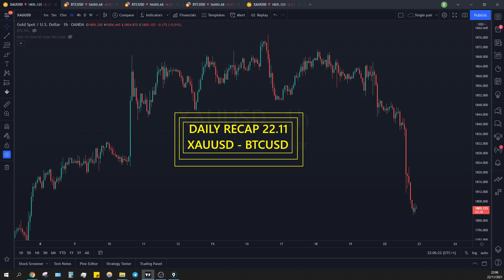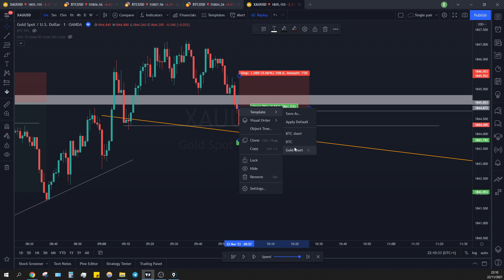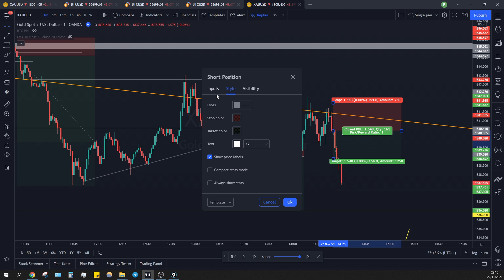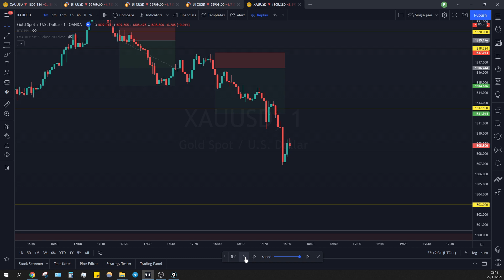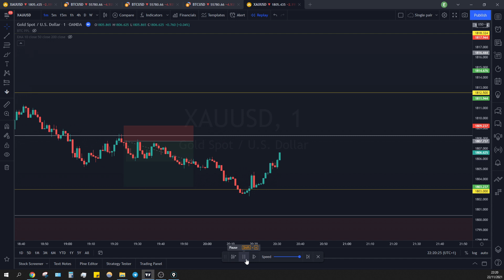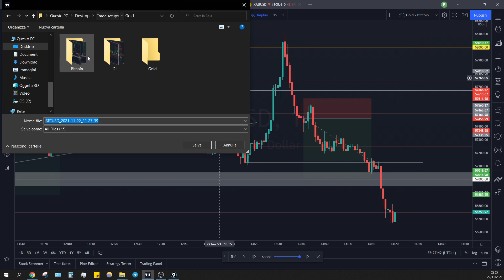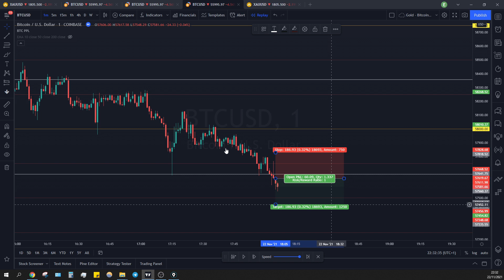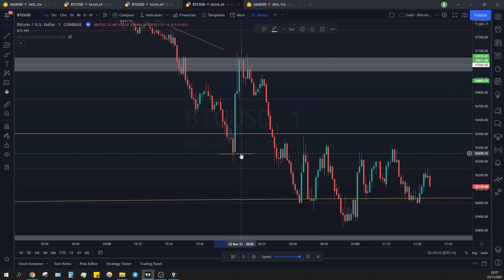Daily recap Gold and Bitcoin - 22.11